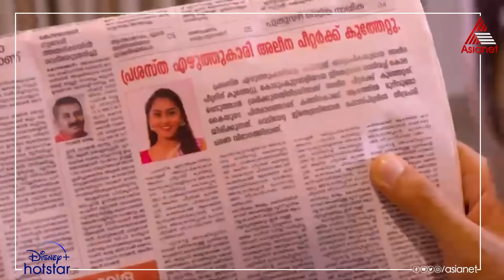അലീനയ്ക്ക് കുത്തേറ്റ വിവരം അമ്പാടി അറിയുന്നു